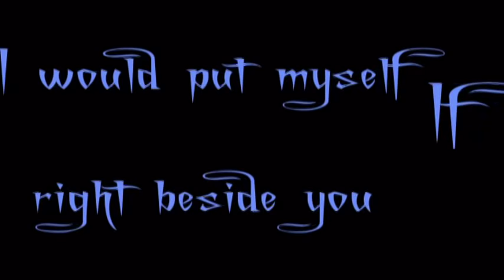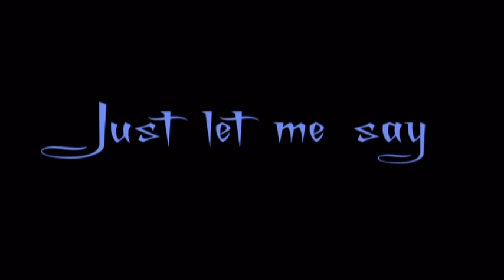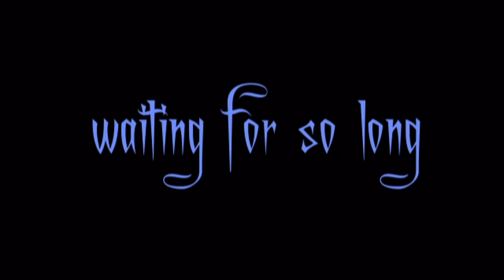Breaking Benjamin - Diary Of Jane lyrics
Breaking Benjamin, Diary Of Jane with lyrics